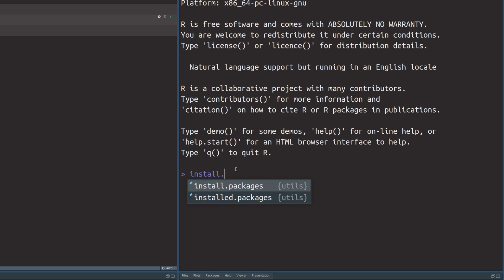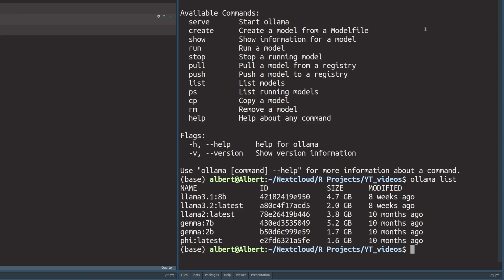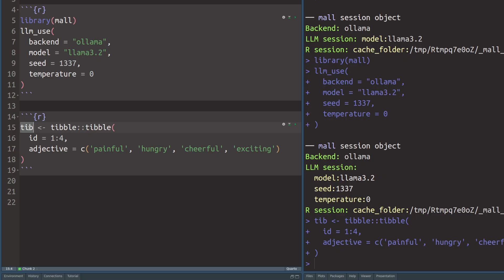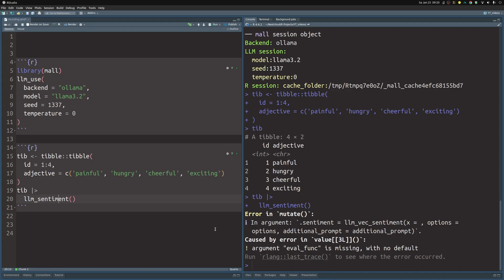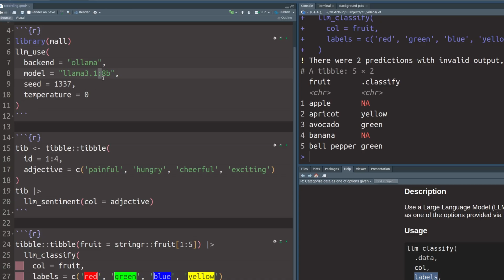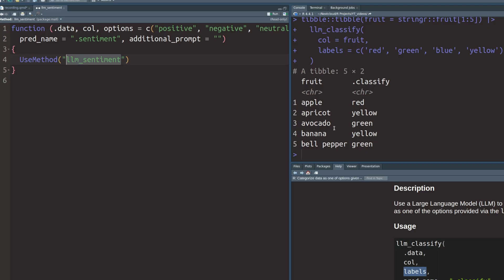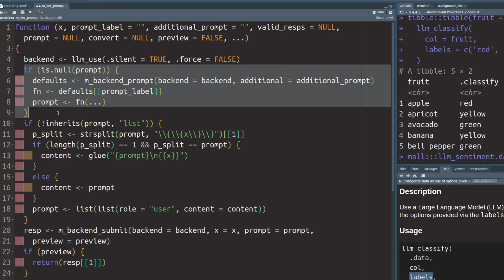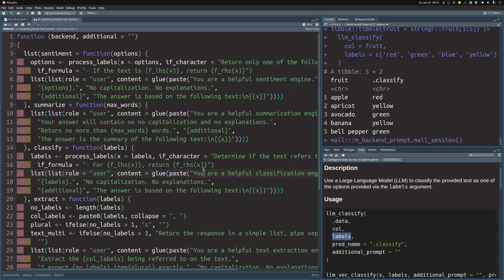AI Data Science with R: Analyze data.frames with the {mall} package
In this video we use the {mall} package to do text analysis with LLMs using R and ollama.

🧹CLEAN UP MESSY DATA
From basics to advanced tricks: Simplify your messy data into clean, usable insights and sign up for my Data Cleaning Master Class today

📈 CREATE EFFECTIVE CHARTS
Check out my video course to create insightful data visualizations with ggplot

TIMECODES:

00:00 Intro
00:25 Setup
01:08 Download local LLMs
01:54 Mall settings
02:41 Sentiment analysis
04:01 Classification
06:18 Behind the scenes